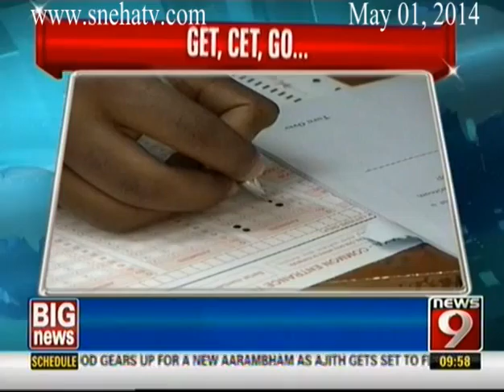News9 - 10AM Big News Headlines